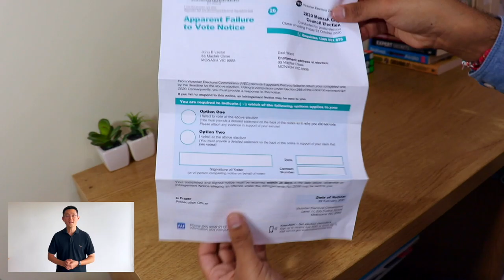How to respond to an Apparent Failure to Vote (Korean)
VEC Staff Member Se Yong explains in Korean how to respond to an Apparent Failure To Vote Notice. It’s important to respond to us if you receive this notice.